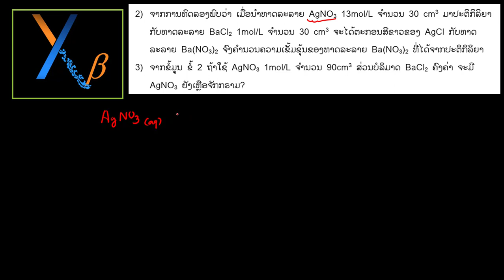ທາດລະລາຍ EP2 ແກ້ວຽກບ້ານຄວາມເຂັ້ມຂູ້ນ Molarity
EP2 ແກ້ວຽກບ້ານຄວາມເຂັ້ມຂູ້ນ Molarity
ສາມາດຕິດຕາມໄດ້ທີ່ເພັຈລິ້ງນີ້ເລີຍ